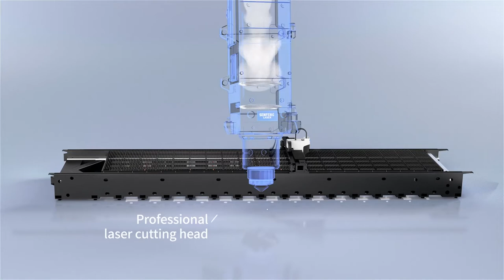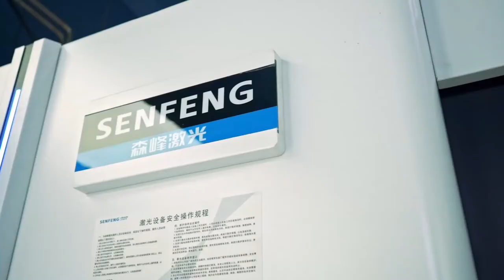12025H5丨Ultra-high Speed Heavy Duty Laser Cutter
Why can Senfeng Ultra-high Speed Cutting Machine bring you high speed and high efficiency? Watch this video and find out its main benefits for your business:
√Large area
√Excellent cutting performance
√Superior dynamic performance
√An expert in cutting medium to thick plates (30-100mm)
√Heavy duty thermally isolated hollow bed
√Partitional dust removal system
√Hydraulic lifting platform
√Large-dimension workpiece one-time unloading

For more details or ultra-high speed heavy duty laser cutter price, you can reach us anytime.